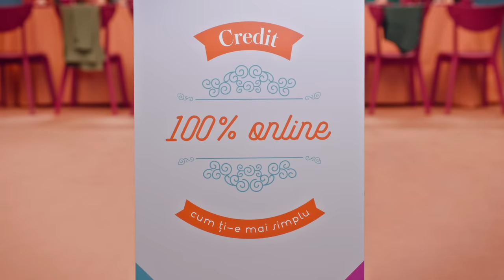Poti sa iei Creditul pe repede 'nainte 100% online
Faci asa cum ti-e mai simplu. Cand ai nevoie de bani, poti sa iei Creditul pe repede 'nainte, 100% online, direct din Home’Bank.